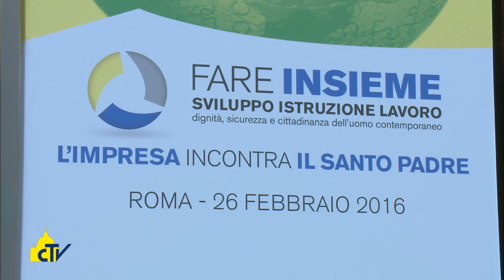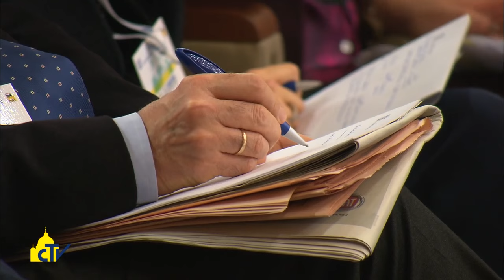Vatican Magazine "La via maestra della giustizia" 04.03.2016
Orientate le vostre scelte verso il “bene comune”, secondo criteri di giustizia che rispettino la dignità umana. E’ l’esortazione che Papa Francesco ha rivolto ai partecipanti al Giubileo degli industriali, ricevuti lo scorso 27 febbraio in Vaticano.